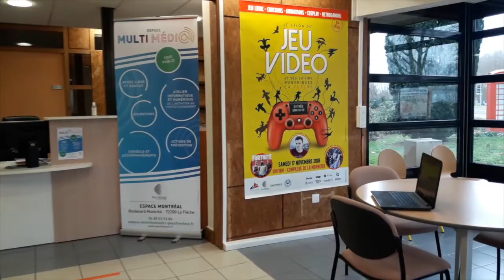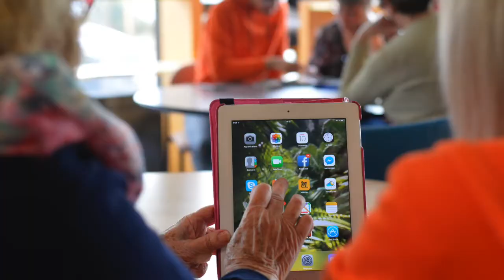Présentation de l'Espace multimédia du Pays fléchois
Au 1er février 2021, l’Espace multimédia du Pays fléchois s’installe dans de nouveaux locaux, espace Montréal à La Flèche. Plus grand et plus central, ce lieu permet également d’étendre les horaires d’ouverture de ce service dédié aux apprentissages et au perfectionnement des outils informatiques.